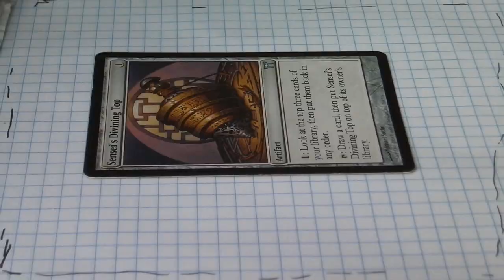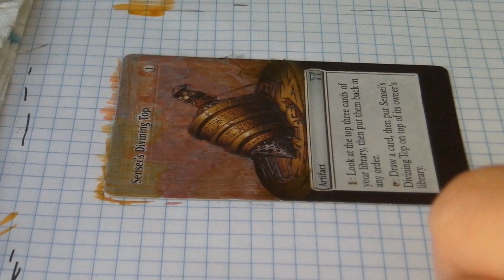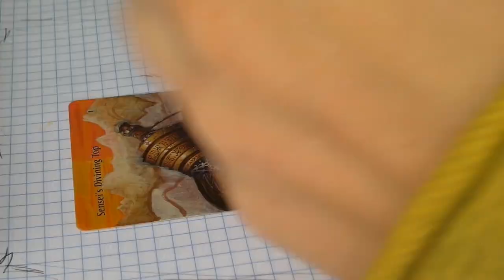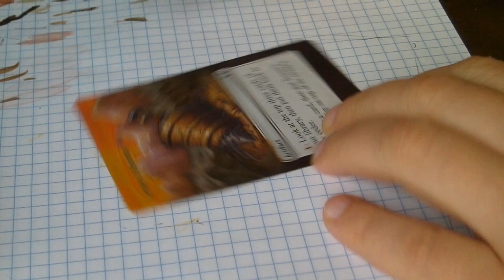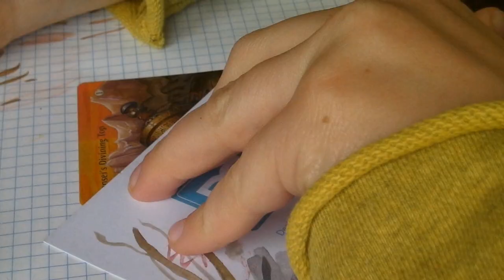M&M_Alters sensei's divining top (altered mtg art)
As a commission I altered sensei's divining top.
I made a design based on the infamous guru lands and used this in the background.